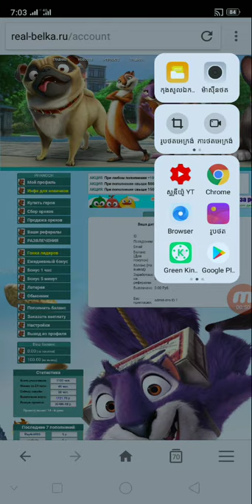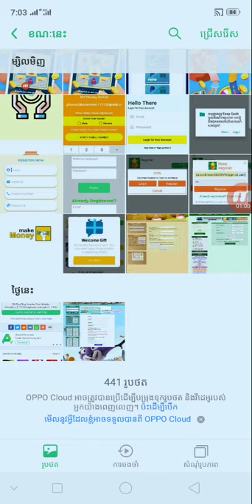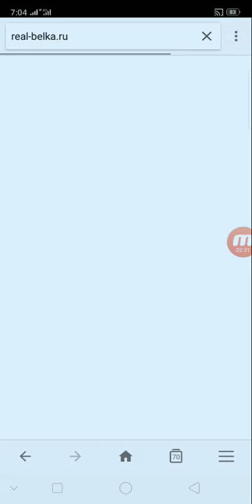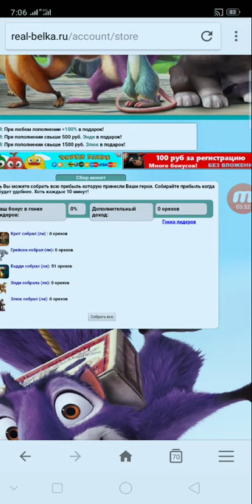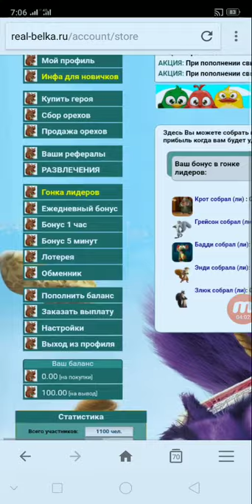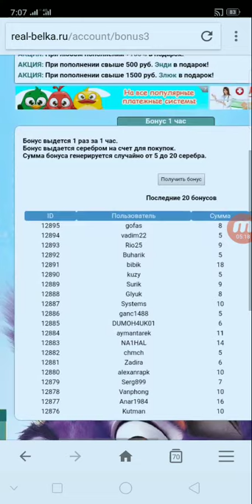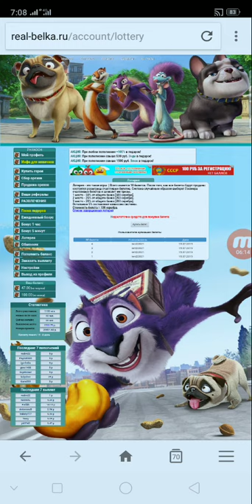របៀបចុះឈ្មោះរកលុយ Free ជាមួយវែបសាយថ្មី real-belka ទទួលបានលុយ Free 10000 Silver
👉នៅក្នុងវិដេអូនេះ ញុមចង់បង្ហាញរបៀបចុះឈ្មោះរកលុយ Free ជាមួយវែបសាយថ្មី real-belka ទទួលបានលុយ Free 10000 Silver    ។ KH  Money Online

      ពុកម៉ែបងប្អូនទាំងអស់គ្នាបាទ  សូមអរគុណ ។

# មើលហើយអនុវត្តតាម !